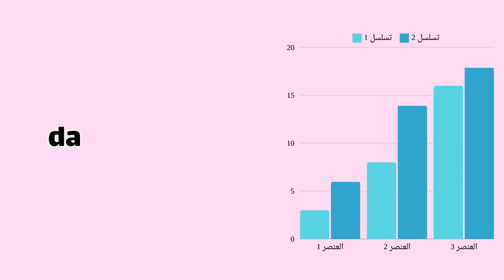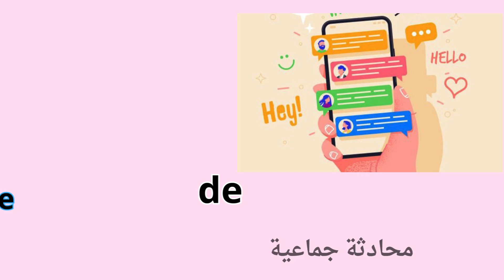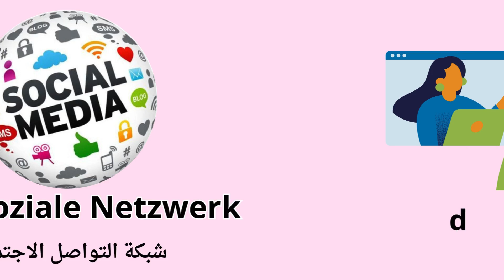تعلم الألمانية//كلمات ومفردات الكمبيوتر والانترنت باللغة الألمانية